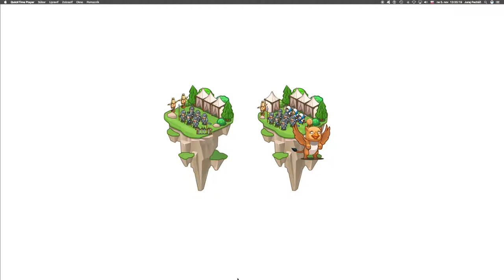🛠 759 ☞ Vidieť znamená uveriť║Vývoj hier CodeCombat Python║ Programovanie s Yetim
Uživatelia sa snažia dosiahnúť najvyššie skóre. Použi uživateľské rozhranie a ukáž im ho!